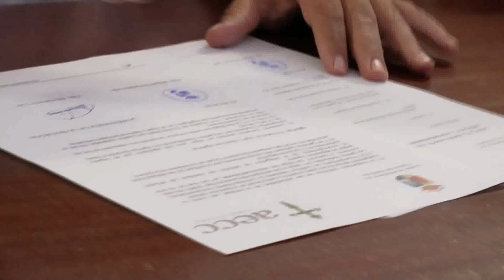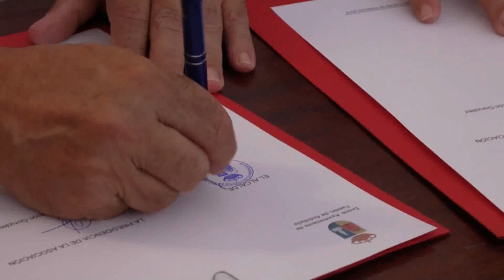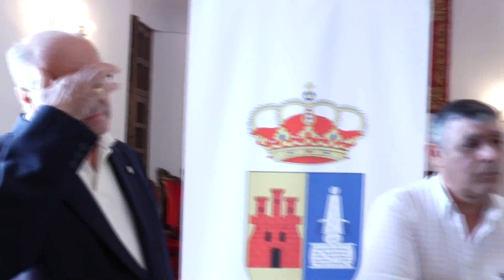Reportaje: Firma Convenios Sociales (2014)